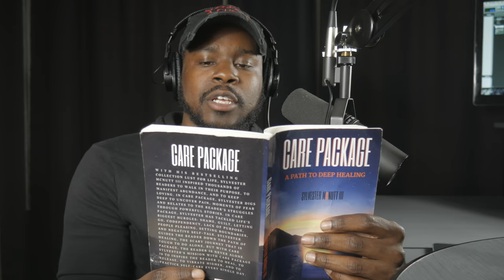How To Deal With Ups and Downs Of Life - Free Your Energy Podcast Episode # 8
To order my newest book, Care Package: A Path To Deep Healing simply

If Amazon works better for your country go to Amazon.com in your country and type in Sylvester McNutt III Care Package book...